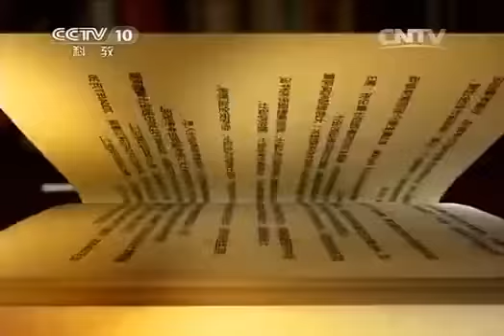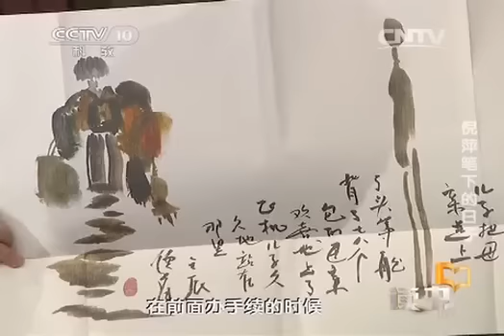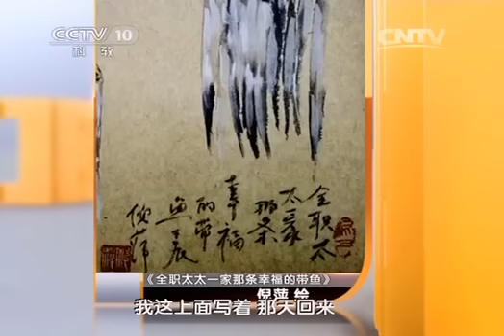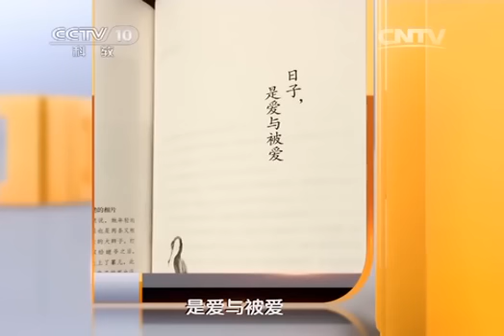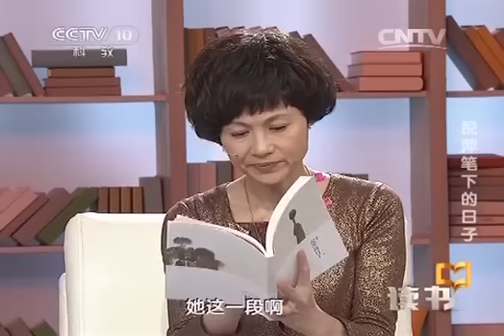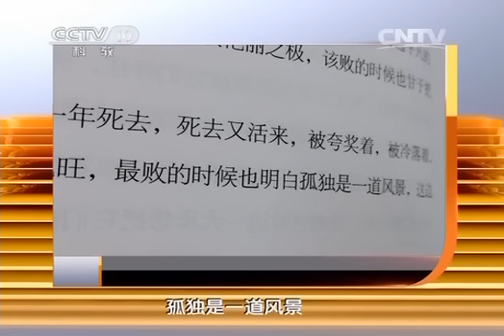20140413 读书 倪萍笔下的日子